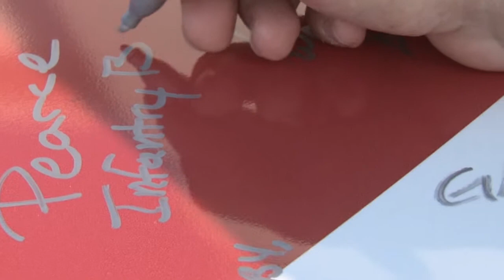2013 High Five Tour visit's Waldorf Ford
On July 15th Waldorf Ford was proud to welcome the Wounded Warriors Family Support Organization and their 2013 High Five Tour. As usual our very own Sarah was their to get the details.

To track their progress on this years fund raising tour please hop over